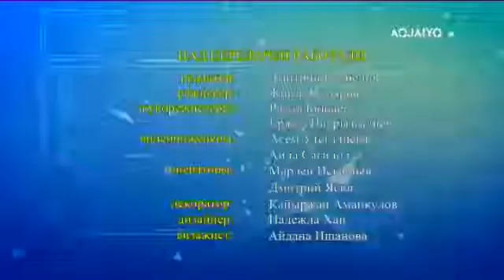Время вашего вопроса (12.03.2021)